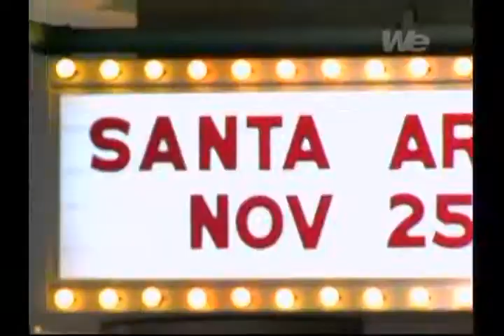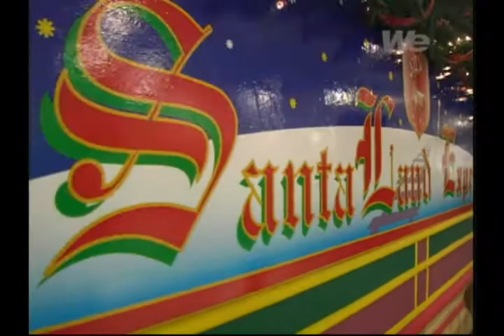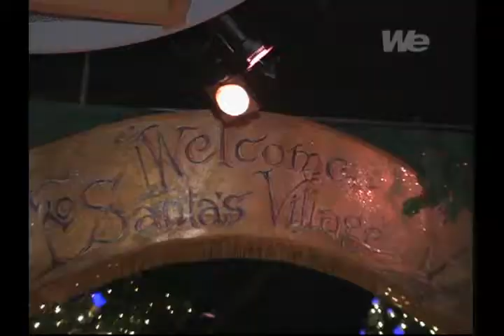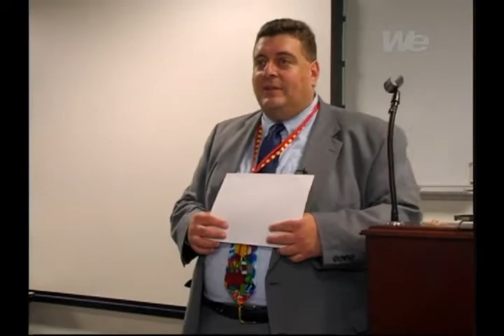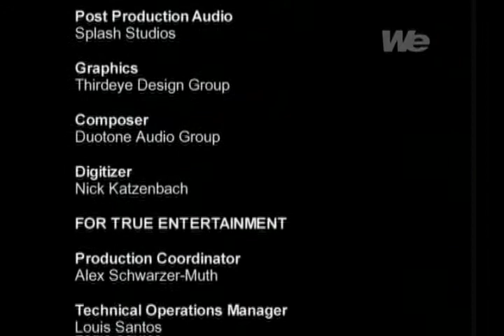True Entertainment - Unwrapping Macys EP 108 - Santaland - Broadcast on WE Network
Episode 8 of True Entertainment's reality show about being "behind the scenes" at Macy's department store. This episode is about Macy's Santaland and the magic of Santa Claus. This aired on WE in December of 2006.